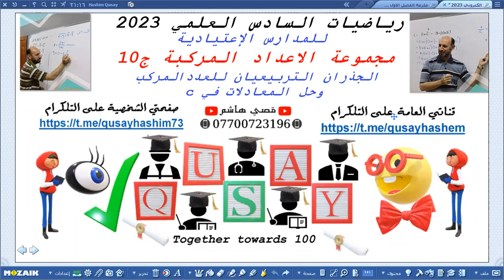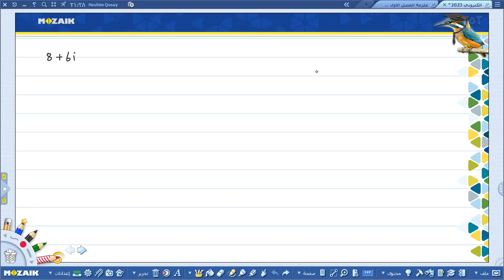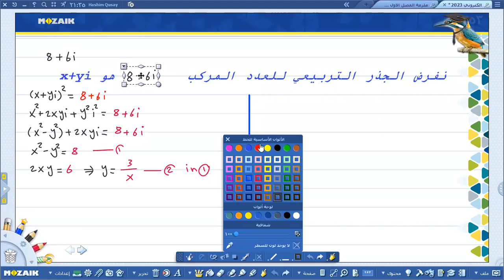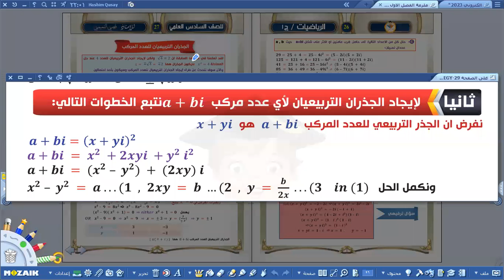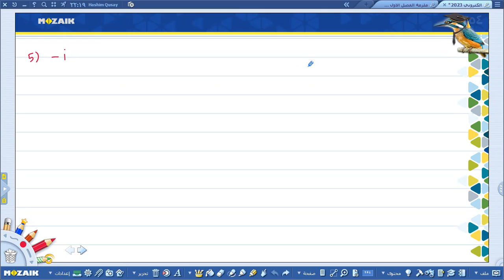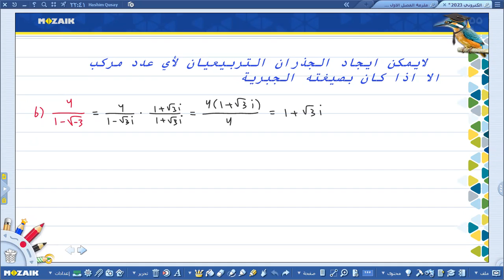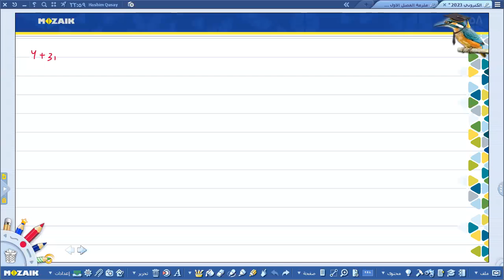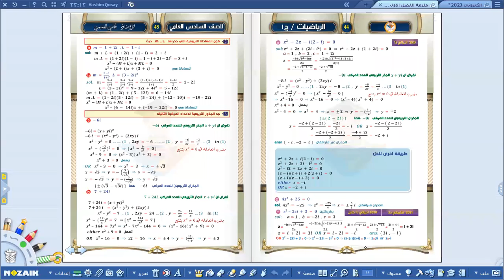مجموعة الاعداد المركبة 2023 ج10 الدورة الالكترونية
الجذران التربيعيان للعدد المركب